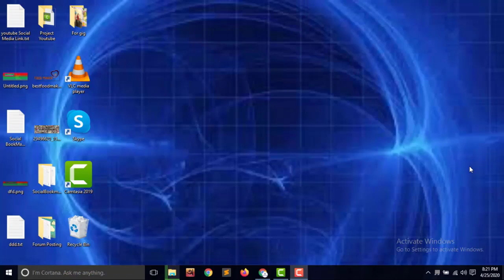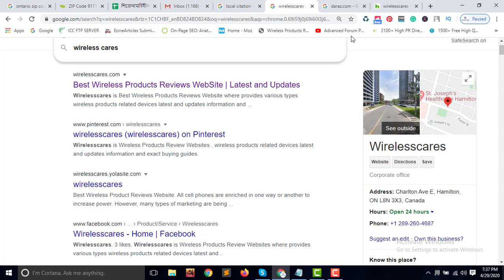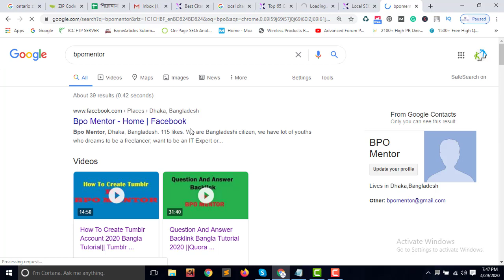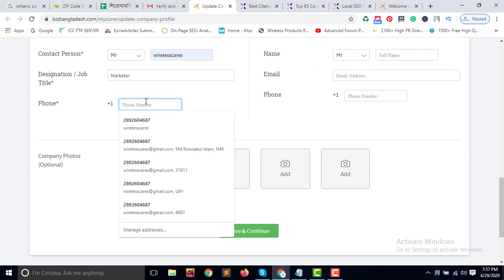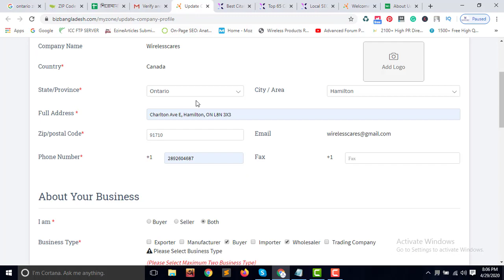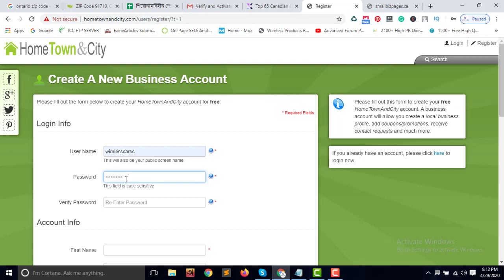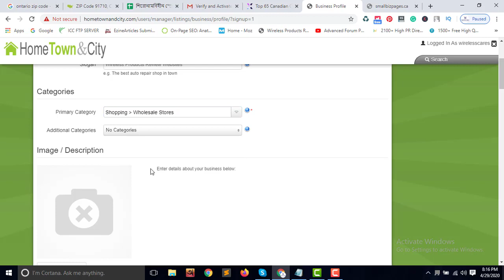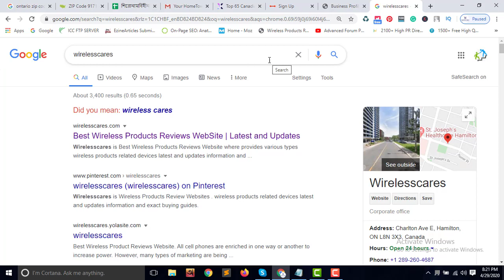Local Citation Building Bangla Tutorial 2020 || Local Citation Backlinks || By BPO Mentor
Hello Friends,
This Video I Want To Discuss Local Citation Building or Local Listing For
Help Your Local Business or Google Map Indexing The Business Address.